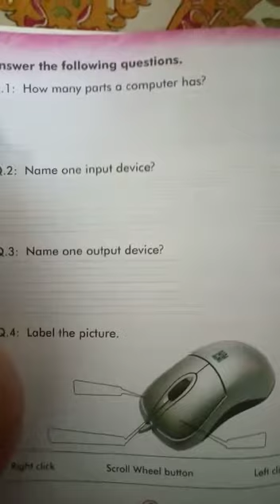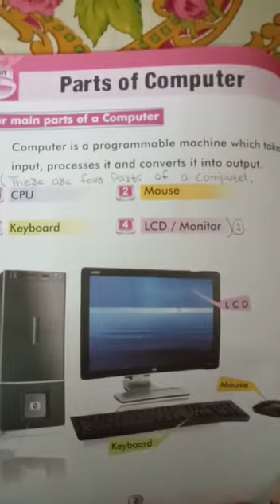How many parts a computer have? CLASS 1lineague